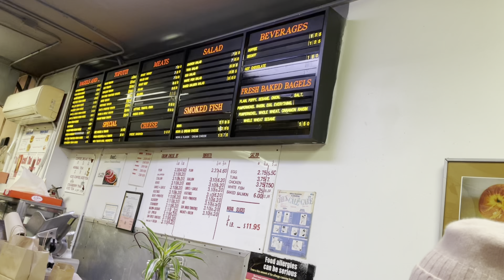The Best Bagels In New York? | Absolute Bagels Review